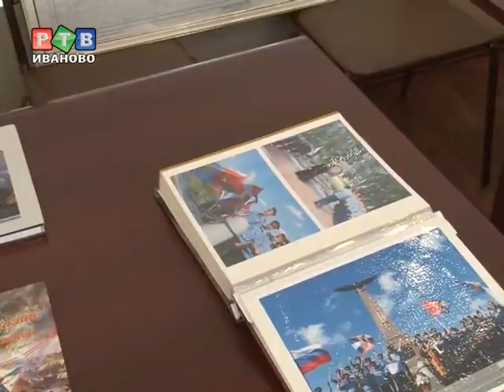Глава города возглавил попечительский совет РГО